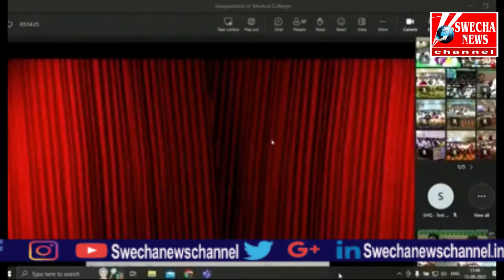ఒకే రోజు ఐదు కొత్త వైద్య కళాశాలలను ప్రారంభించనున్న సీఎం జగన్ Swechanewschannel